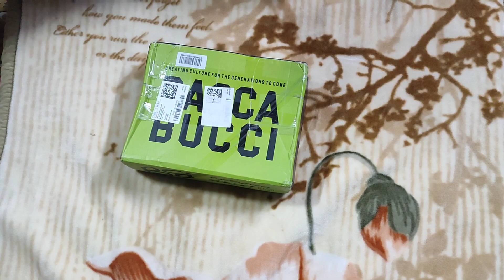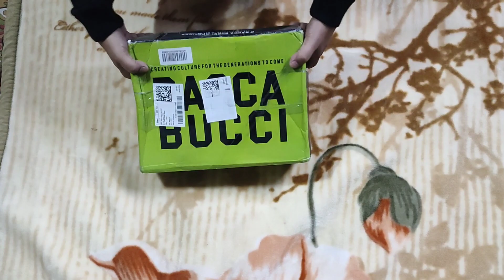Bacca Bucci Letets Amazing Sneakers Unboxing 📦 Full Review Buy me Myntra 1799/- 🔥🔥🔥😎😎 2023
please my full videos watching ▶️👍